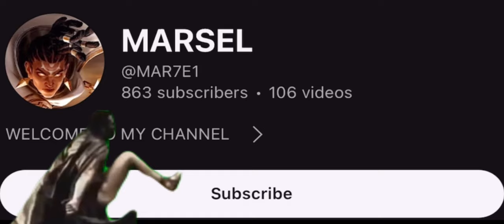HOW TO PLAY BRODY AGAINST STRONG ENEMIES!? COMEBACK😱BRODY BEST BUILD 2024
Music provided NoCopyrightSound